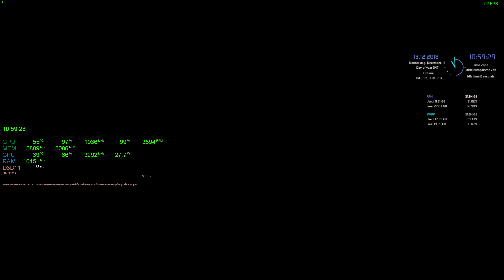4k Grand Theft Auto V 2018 12 13 10 57 03 06+HVY Scarab